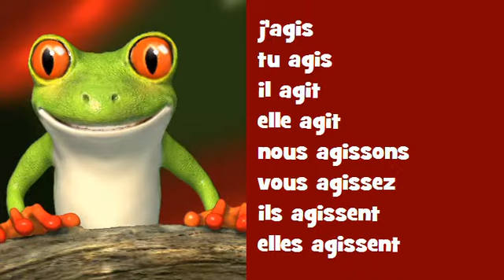Conjugaison musicale # Indicatif Présent # Verbe = agir